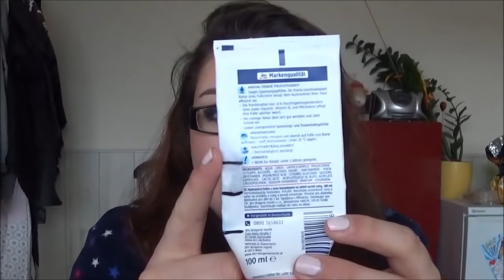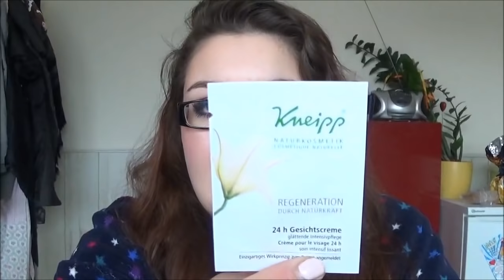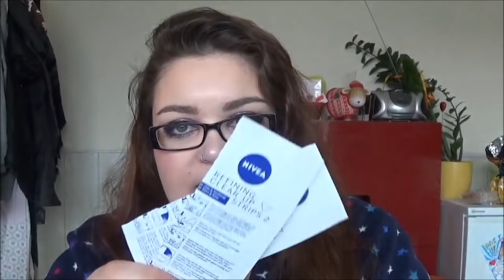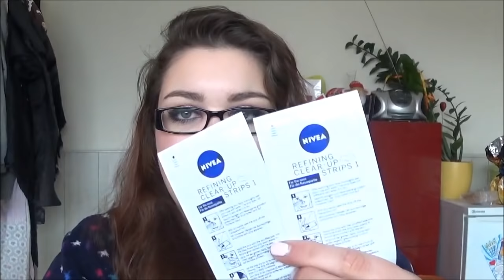Finish 8 by Easter UPDATE #2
Huhu an Alle!
Heute steht ein Update der Finish 8 by Easter Challenge an. Seid gespannt was ich geschafft habe aufzubrauchen und woran ich noch weiter arbeiten muss ;)

Deine Désirée